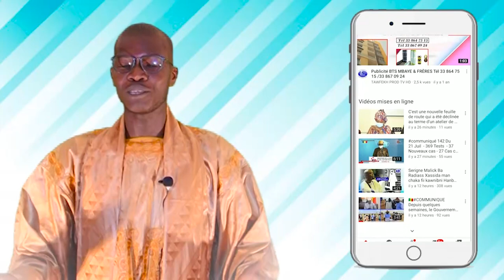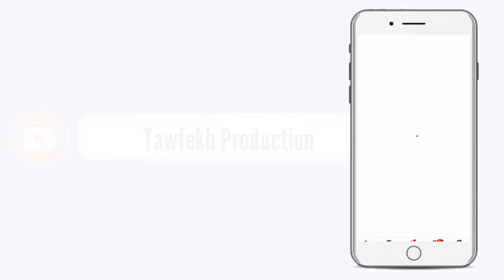Affaire Policé Pape Bouba Diallo ak S.Ame Diop Touba Tv